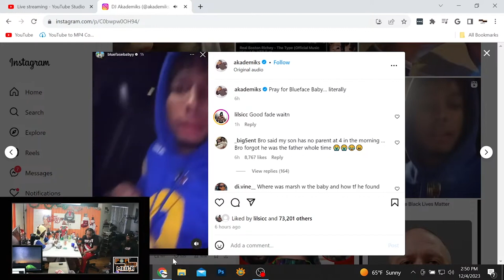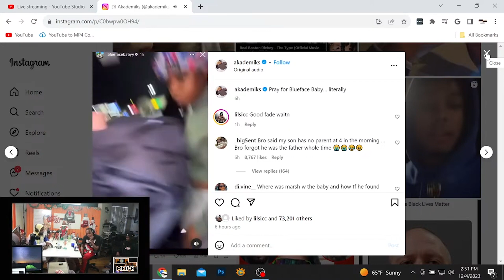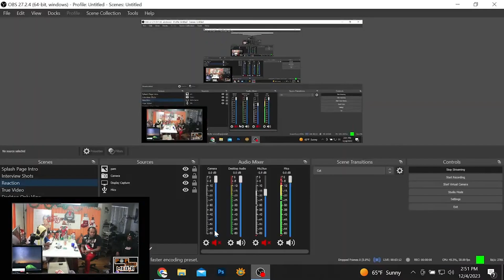TTE Notti GOES OFF on Blueface for Threatening his BM and Neglecting his kid